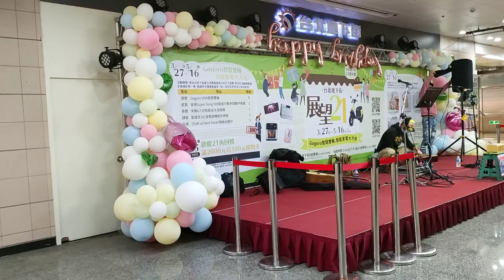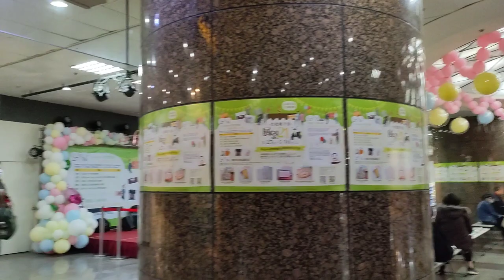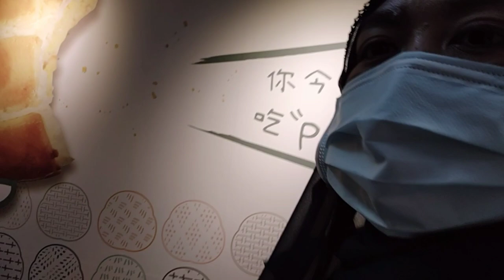Liburan Keliling Taipei sekalian Rayain ulang tahunku